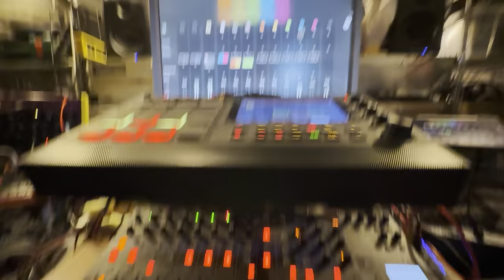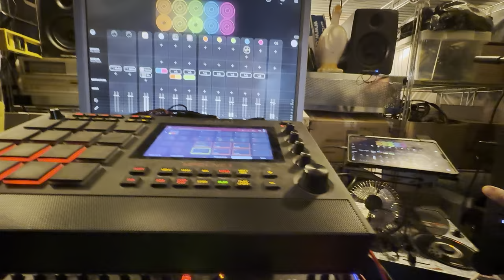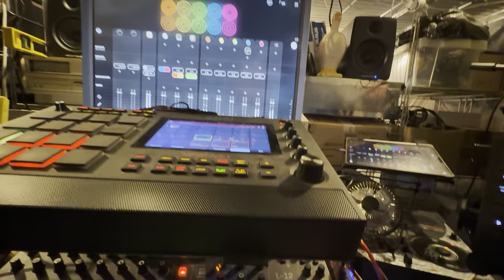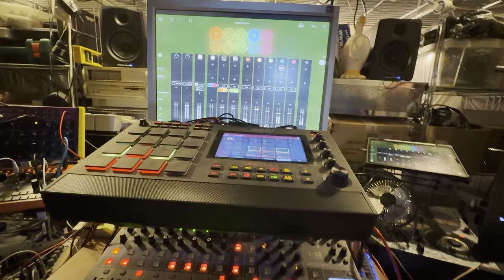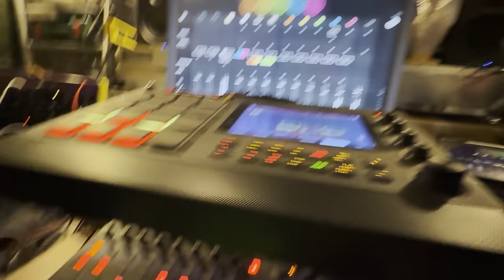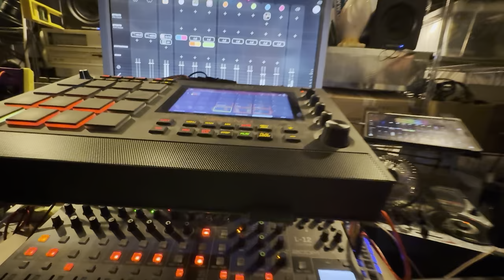Rowdy Scribe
Here's the penultimate Mancave jam of these holidays. The strings are generated by the Microfreak.